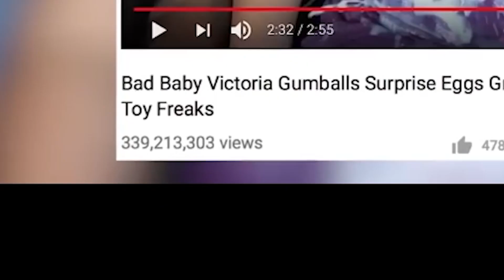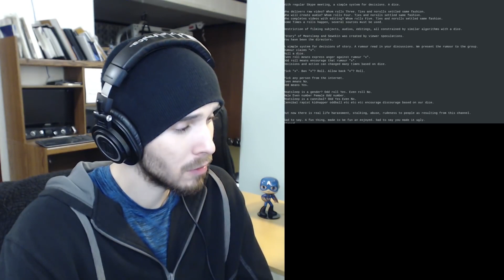5 Disturbing Channels That Disappeared from YouTube Reaction! charmx reupload